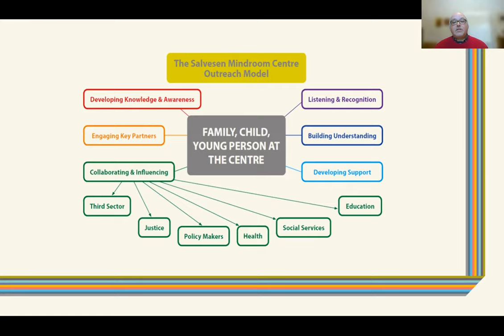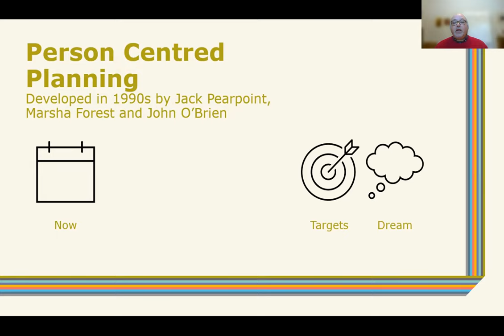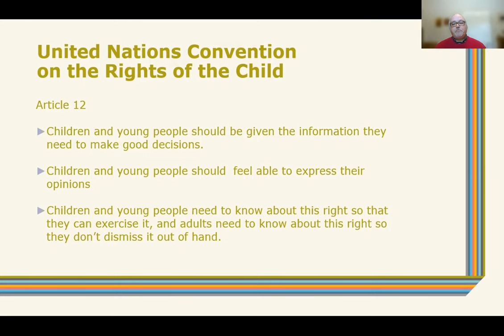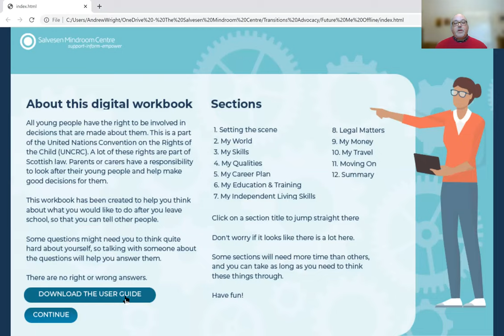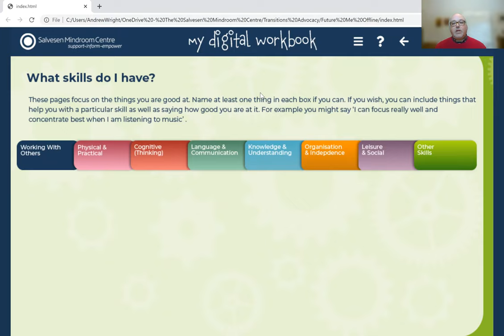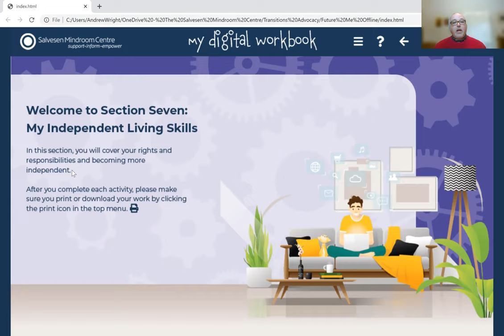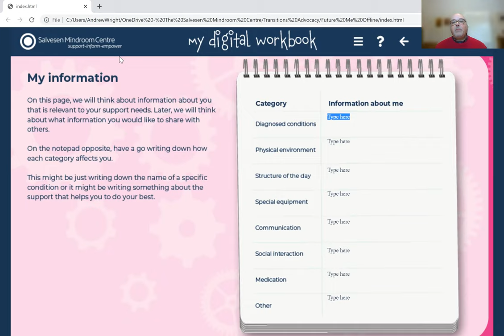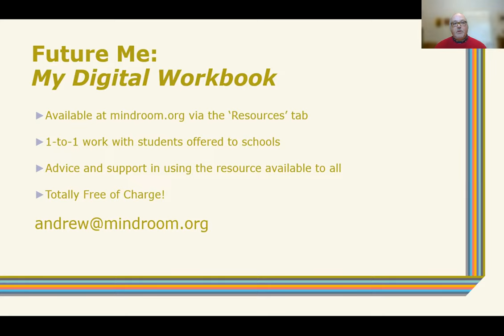Future Me: My Digital Workbook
Transitioning from high school to post-secondary education, college or university, or the workforce can be a challenging time. It can be challenging for you, and also for the parents, carers and professionals supporting you.

We’ve created an interactive resource to support you as you approach the end of your time at school. It will help you to reflect on your skills and interests and formulate ideas on what you want next for yourself. All young people have the right to be involved in decisions that are made about them, this is a part of the United Nations Convention on the Rights of the Child (UNCRC), and this resource helps to ensure that your views are incorporated in plans for your transition from school.